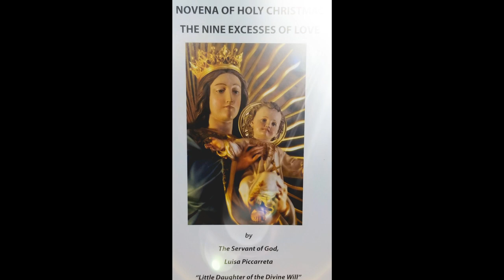Day 95 - June 27 - 9 month Novena on the 9 Excesses of Love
Fourth Excess of Love on the Mystery of the Incarnation of the Word - Fiat!